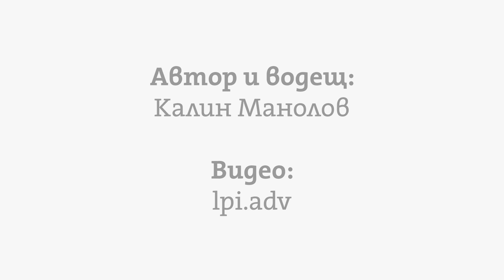"Видимо и невидимо с Калин Манолов", еп. 2: Гост доц. Даниел Смилов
Тази седмица гост беше политологът и програмен директор на Центъра за либерални стратегии доц. Даниел Смилов. Гледайте целия разговор с доц. Смилов.